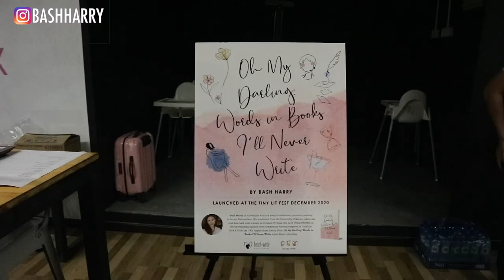Announcing My Book @ Tiny Lit Fest 2020 | VLOG 🖊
Tis’ a vlog of the Tiny Lit Fest 2020 Launch (and my book announcement) *screams internally*

We’re really lucky in Brunei to be able to have an event like this at The Box, Telanai - with the private launch of the Tiny Lit Fest 2020 where we announced the launch of my book, Oh My Darling: Words in Books I’ll Never Write. I’m so thankful and grateful for this past year because it’s been truly wonderful. Now I will go back into my room and sleep till January.

Oh My Darling: Words in Books I’ll Never Write is a collection of short stories, poems and vignettes following the misadventures of young love in all its turmoil and glory.

Thank you to my Patrons for your amazing support;
Muiz
Sanny
Jay

| | ABOUT BASH HARRY | |

Hey! My name is Bash Harry, a 23 year old BN-born YouTuber and Blogger. I’m from a little country called Brunei in South East Asia, recent Law grad from the University of Exeter, in the UK. I read too many books and own too much makeup. If you don’t find me writing a non-existent novel at a cafe, you may find me half-asleep in bed, watching Game of Thrones reruns.

I make awkward videos about beauty, fashion and sometimes life every Monday - go visit heybash.com! This is my life & style blog where I post twice a week. Have a great day!

(**) These products were sent to me for PR use